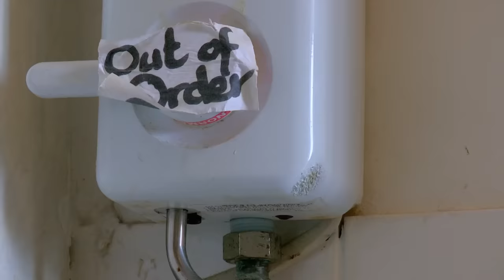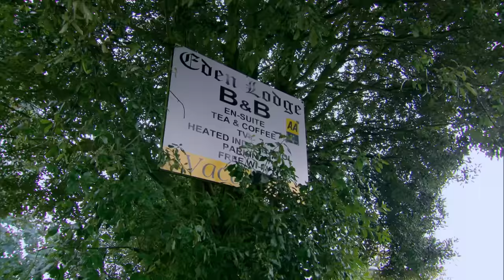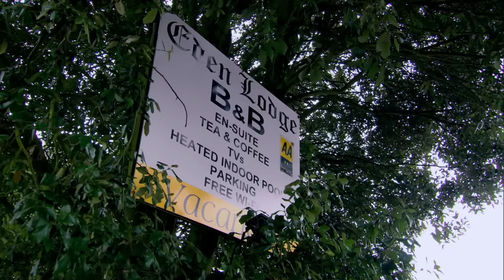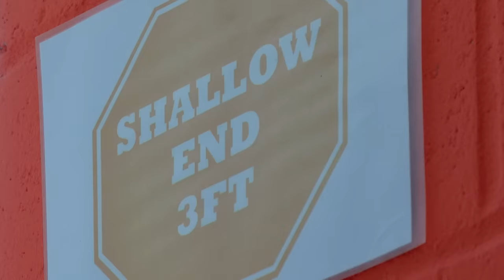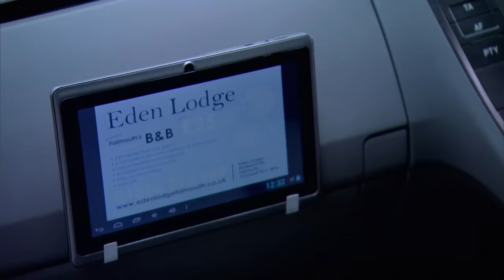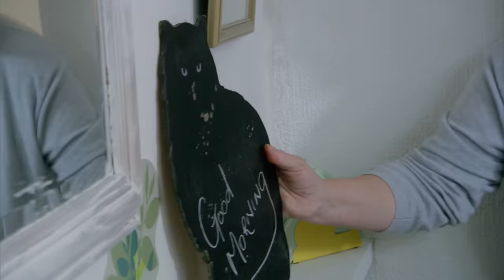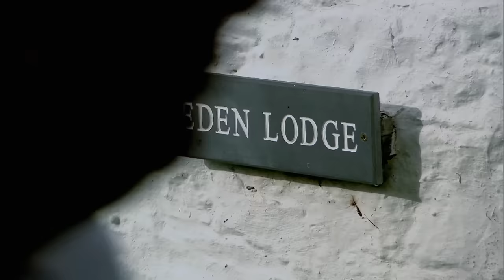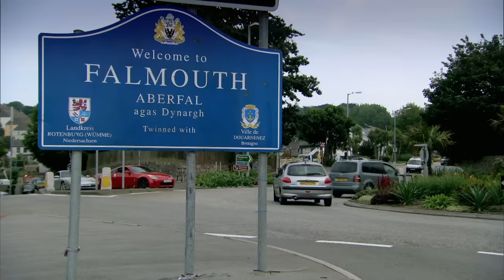Alex Goes 'In at the Deep End' at Failing Falmouth Hotel | The Hotel Inspector S10 - E3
Alex Polizzi's visit to the Eden Lodge in Falmouth leaves her all at sea as she has to contend with couple Lynn and Ziggy, who can't agree on anything. Given their dire reviews and almost zero occupancy rate, is it already too late for Eden Lodge?